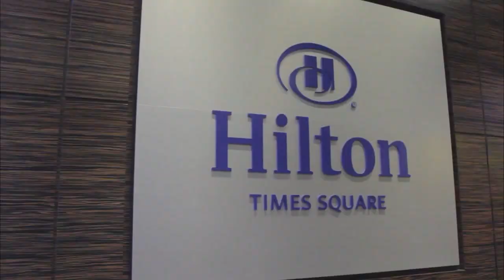Sri Ambati - BigDataNYC 2014 - theCUBE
Sri Ambati, 0xdata, at BigDataNYC 2014 with Dave Vellante and Jeff Kelly